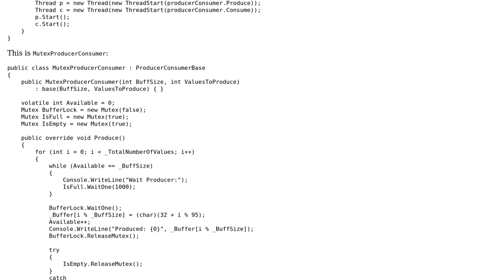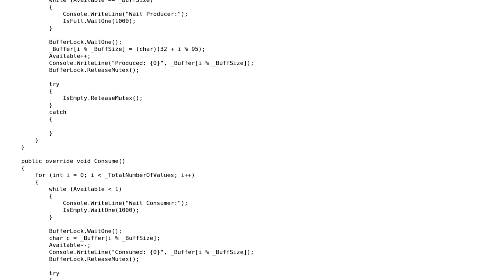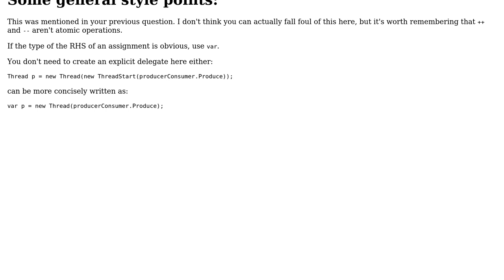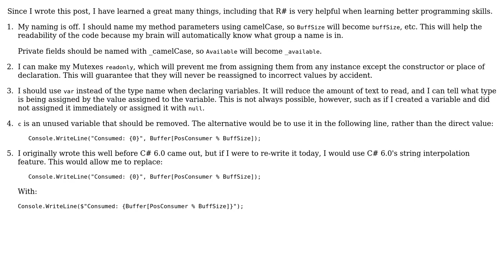Code Review: Mutual Exclusion with Mutexes (2 Solutions!!)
Code Review: Mutual Exclusion with Mutexes